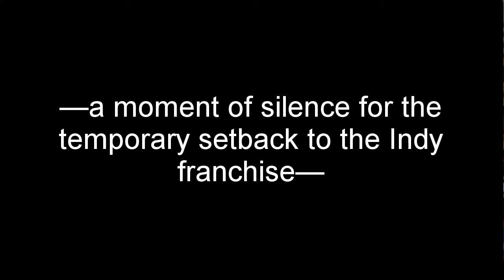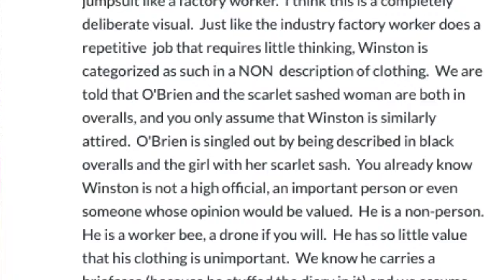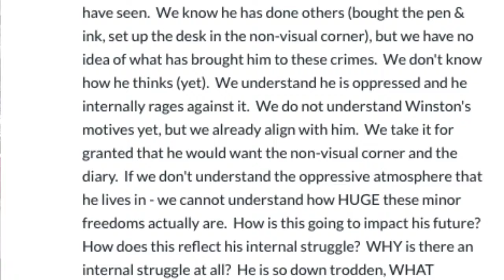Ch 5 teaser - Brave New Podcast - 1984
This is the fifth episode of A Brave New Podcast, the annotated audiobook podcast for Orwell's _1984_, Huxley's _Brave New World_, and Hoffer's _The True Believer_.

Then you can go read or listen to the book on your own and come back for the "b" audio file where we re-hash the chapter and have our post-hash chat.

A audio + B audio = 1 episode

You can join the conversation by calling in comments and questions for the next episode or asking questions/making comments in the chat window of any of our livestreams.

Brave New Podcast comes to you from the team that brings you CraftLit Podcast